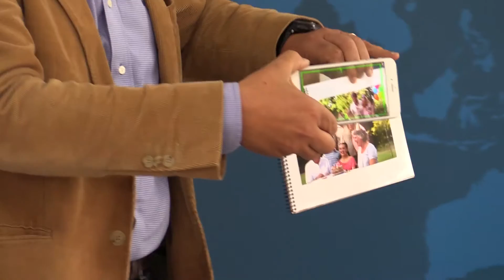Cornellà Open Future_: nuevo espacio de crowdworking de Telefónica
Cornellà Open Future_ es el nuevo espacio de crowdworking que Telefónica Open Future_ ha inaugurado en Cataluña con la intención de apoyar el ecosistema de emprendimiento local. Bajo el nombre de La Pirámide, este crowdworking apoya el talento emprendedor convirtiendo ideas innovadoras en negocios de éxito. Descubre todo lo que te puede ofrecer este programa de emprendimiento